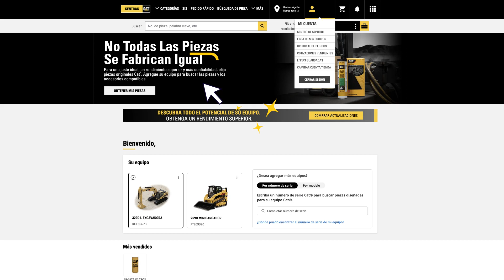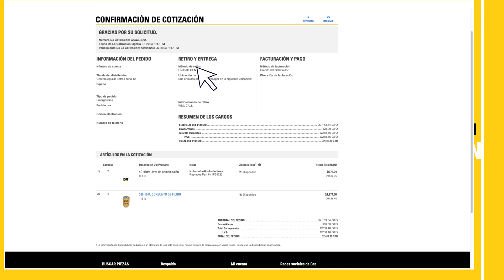Caterpillar - Realizar Cotización